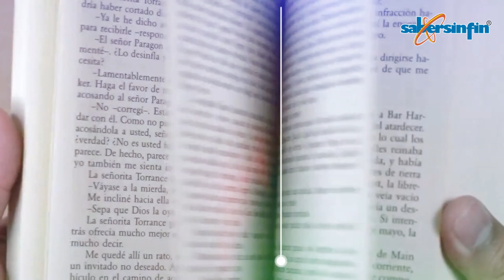Arpones. Poema del Dr. Salvador Calva Morales